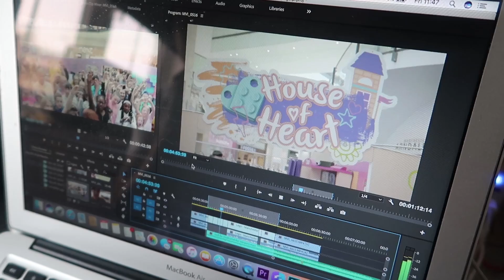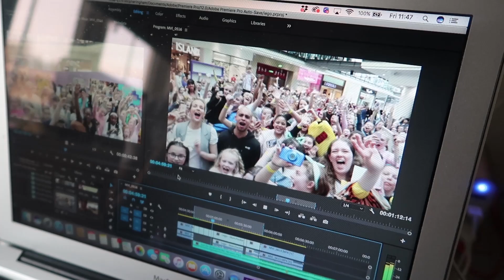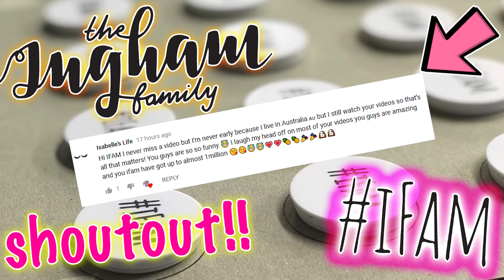SOMEONE HACKED MY PHONE?! 🤔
Someone was trying to hack Isabelle’s phone?! 🤔

Thank you so much for supporting our family and for taking the time to watch our new video!

** To end our vlogs for our 900K celebration! 🔜 Send a short 10 to 20 second clip ending our vlog! You know the way we do it. But make it your own! Send us a screen grab showing us your subscription and notifications being turned on with your video clip.

   Low Road
   Hunslet
   Leeds
   LS10 1AE
   England
   UK.